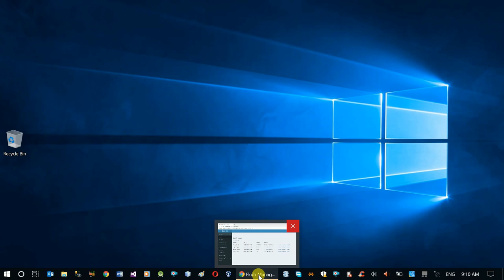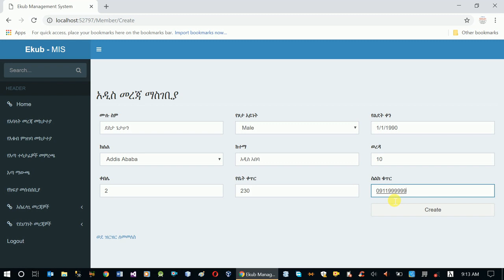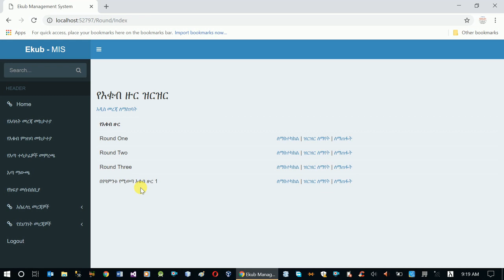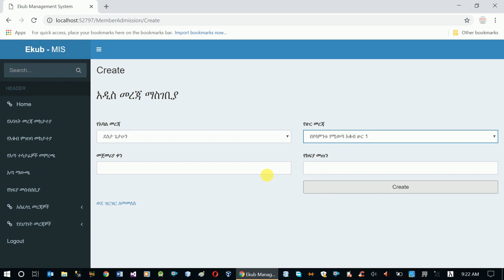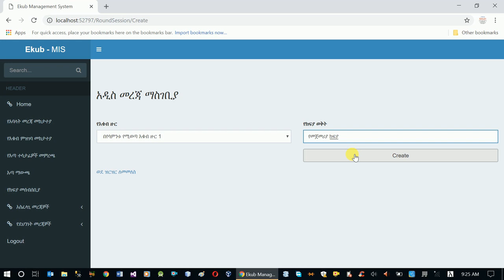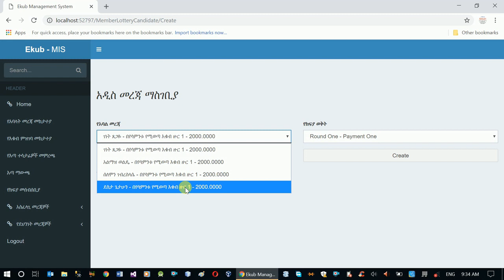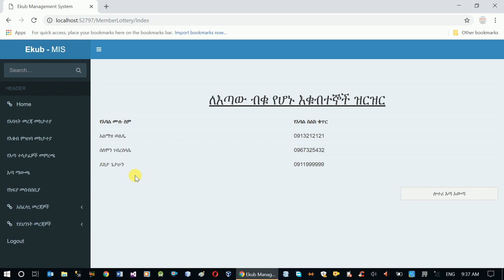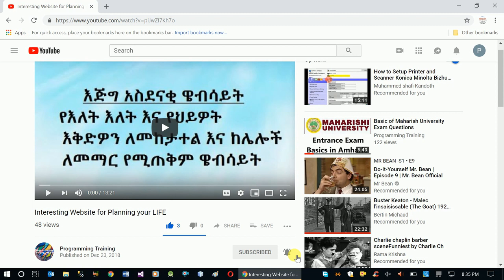Ekub Management System Demonstration - Amharic (2019)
programmingTraining maharishiAmharic hackingAmharic This video demonstrates a fully developed Ekub Management Information System that helps to manage any local EKUB.

This system helps to collect members and financial payments and also manages lottery system.